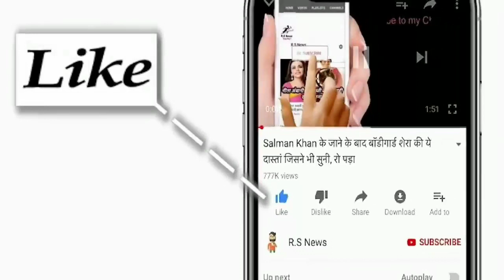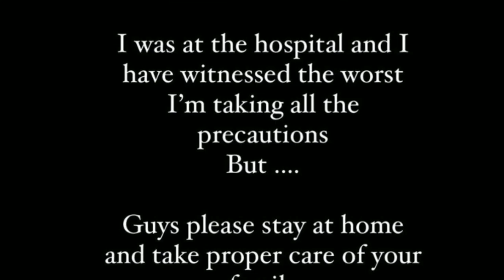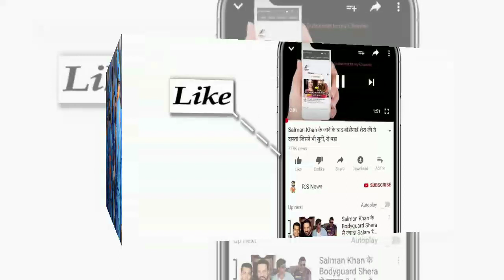देखिए,Srilanka के खिलाफ भारत की प्लेयिंग 11 टीम हुई घोषित,अब Dhawan के साथ Hardik करेंगे ओपनिंग,Pant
ABOUT CRICKET NEWS: BCCI President Sourav Ganguly revealed in a recent press conference that Team India is scheduled to go for a limited-overs tour to Sri Lanka later in July. It will be an interesting decision as Team India's longest format team, which also includes some limited-overs players, cannot participate.

As we know, Team India's longest format team, led by Virat Kohli, will tour England for a period of 4.5 months from June 2021. They will play the World Test Championship final in June and the Test series vs England in August. September. Therefore, even if the team is freed in July, they will not travel to Sri Lanka.

Therefore, we can expect a completely new team with a new leader visiting Sri Lanka for the expected 3-match ODI and T20E series. With regular players like Virat Kohli, Rohit Sharma, KL Rahul, Ravindra Jadeja, Jaspreet Bumrah etc.

India's playing 11 teams against Sri Lanka: Devdutt Padikkal, Dinesh Karthik, Ishan Kishan, Hardik Pandya, Manish Pandey, Prithvi Shaw, Sanju Samson, Shikhar Dhawan, Suryakumar Yadav, Bhuvneshwar Kumar, Chetan Sakaria, Kuldeep Yadav, T Natarajan and Yuzvendra Chahal .

In the Indian team, Rohit Sharma, Dhoni, Suresh Raina and Hardik Pandya will never be revived or ever again.